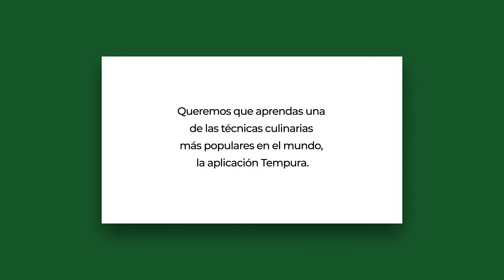Batter Hamburguesa | Custom Culinary | CreAction Digital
Video con fin demostrativo de nuestras producciones realizadas.
Spot publicitario creado para Custom Culinary | Go Marketing

CreAction Digital
Agencia Audiovisual